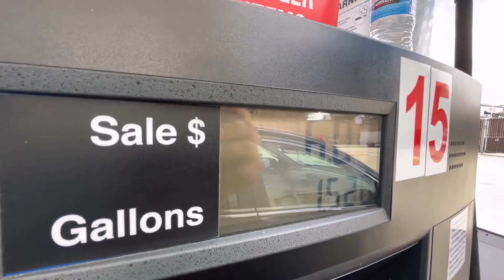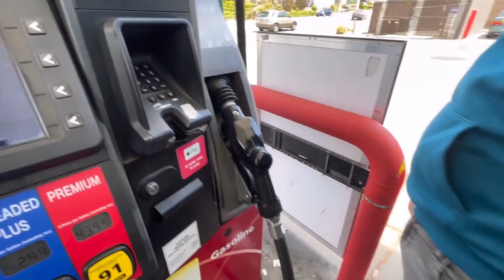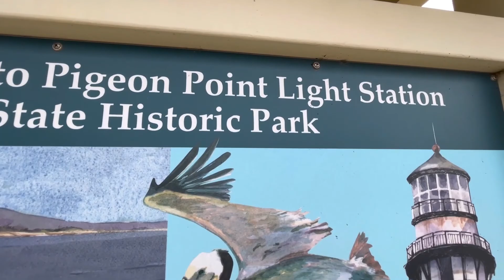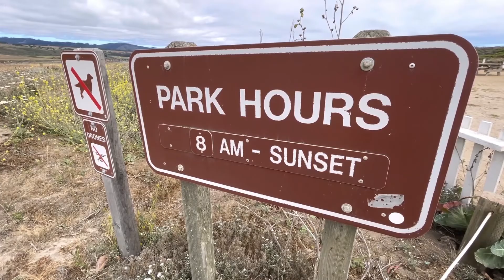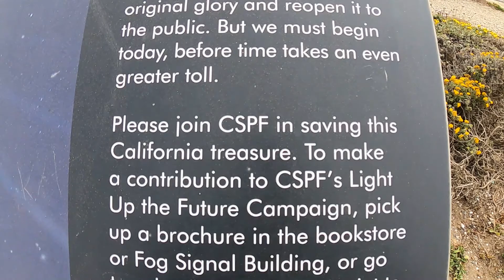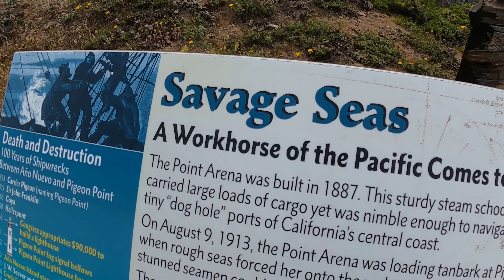PiGEON POiNT LiGHTHOUSE ROADTRiP.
iN THiS EPiSODE, WE TAKE TiME OUT YET AGAiN AND HAVE OURSELVES A ROADTRiP TO ONE OF THE MOST FAMOUS DESTiNATiON NEAR OUR AREA...

THE PiGEON POiNT LiGHTHOUSE.

ANOTHER GREAT WAY TO SPENT OUR DAYS OFF TOGETHER WiTH THE ENTIRE FAMiLY.

"THE PiGEON POiNT ROADTRiP".

Special Thanks to: Juan Miguel Batac for lending us his music.